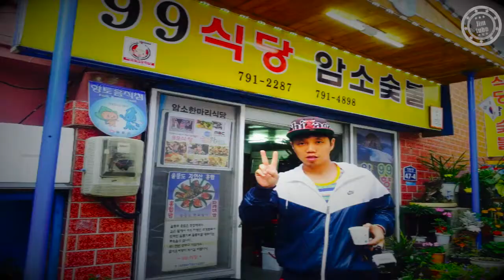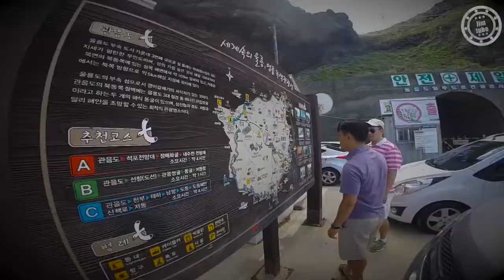꽃보다 청춘 울릉도 Ulleungdo 2014